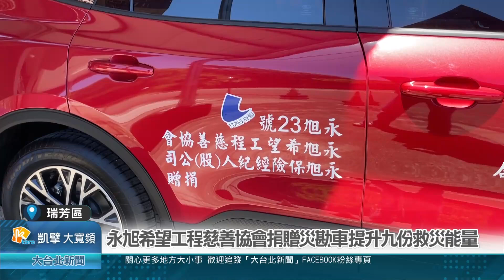永旭希望工程慈善協會捐贈災勘車 提升九份救災能量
永旭希望工程慈善協會愛心不落人後，秉持著回饋社會信念，捐贈新北市政府消防局災情勘查車，於今(19)日九份消防分隊辦理捐贈儀式，由新北市政府消防局專委陳勝照代表受贈，也期盼機動性較高的災情勘查車，能在九份山區狹小蜿蜒的巷道發揮作用，提高救災效能。